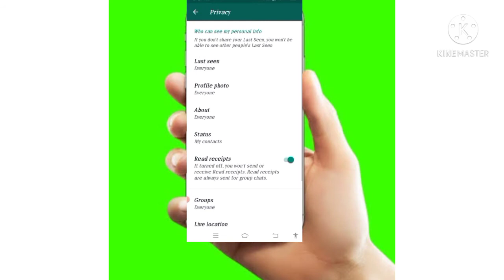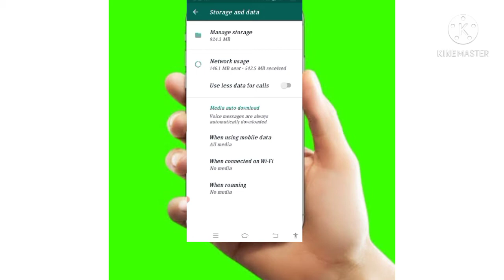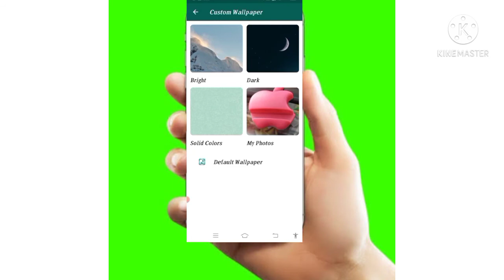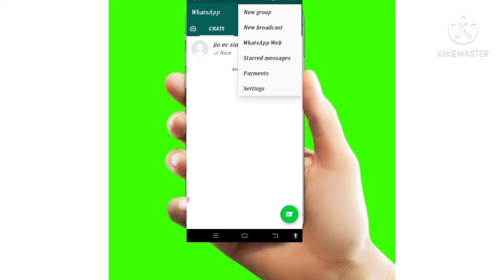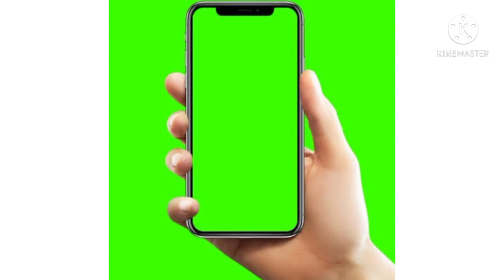🔥WhatsApp🔥5 tricks🔥video digital India blue tick WhatsApp wallpaper change automatic photo download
🔥WhatsApp🔥 tricks 🔥blue 🔥tick 🔥wallpaper 🔥photo 🔥video 🔥automatic 🔥download 🔥new group🔥